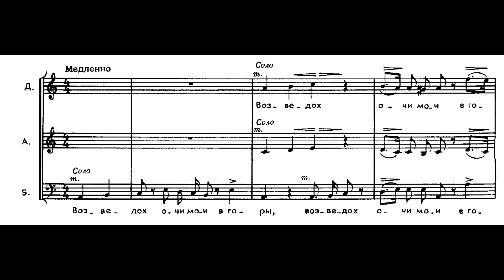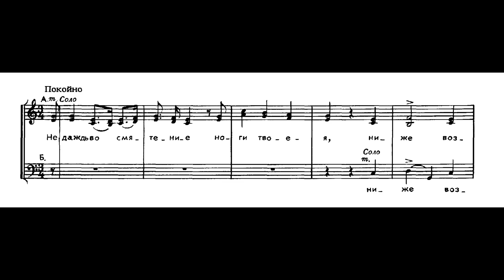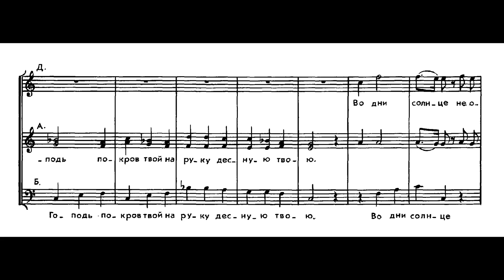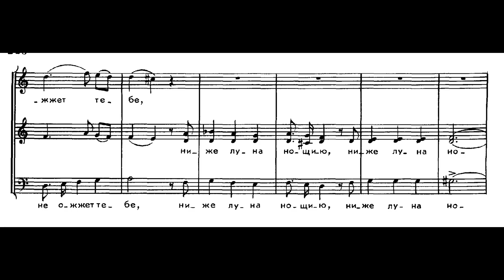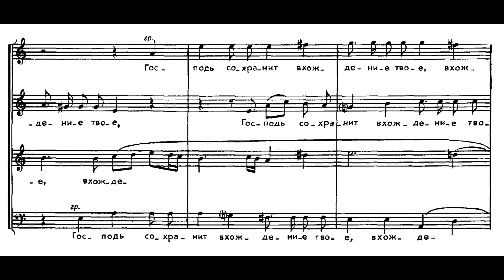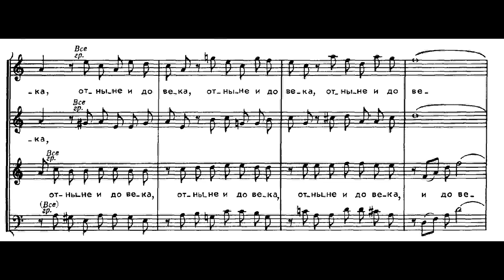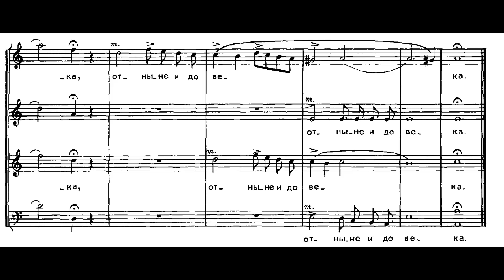Bortnyansky - Concerto 24 "I will lift up mine eyes unto the hills"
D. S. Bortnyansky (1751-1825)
Choral Concerto a cappella No.24 (psalm 121)
The Russian State academic symphonic capella under the direction of Valeriy Polyansky

Д. С. Бортнянский
Хоровой концерт а капелла № 24 "Возведох очи мои в горы" (псалом 120)
Государственная академическая симфоническая капелла России под управлением Валерия Полянского